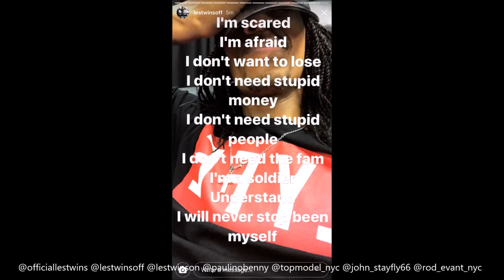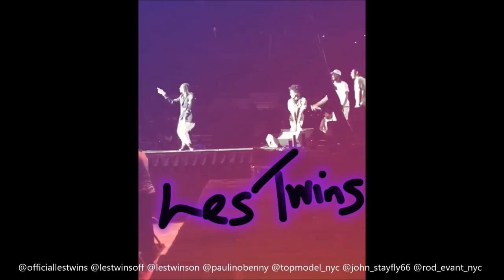Les Twins Texas Vlog Day 3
I will be posting a video of the rest of the July Instagram stories

All footage from Instagram:
@lestwinsoff - Laurent
@lestwinson - Larry
@officiallestwins - Les Twins Main Account
@rod_evant_nyc Rodney
@topmodel_nyc - Roy
@john_stayfly66 - John
@paulinobenny - Paul